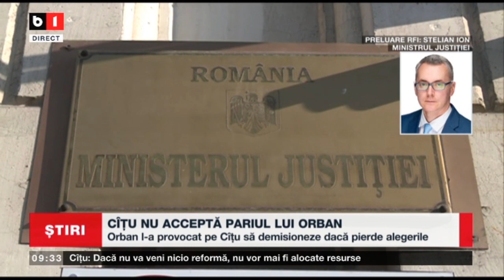MINISTRUL JUSTITIEI SE PLANGE DE PRESIUNI_Stiri B1_11 august 2021